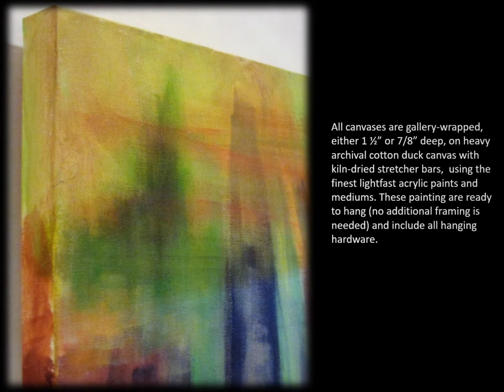Thomas Hill Art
Abstract acrylic paintings by Thomas Hill, original, one-of-a-kind, archival and ready to hang on your wall.